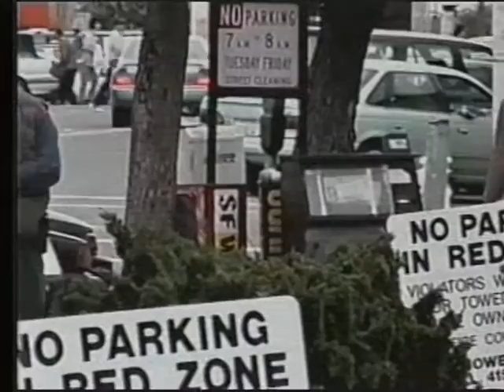ice cream man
guy gets tricked into holding an ice cream cone for way too long.